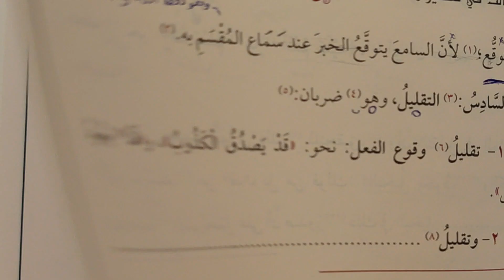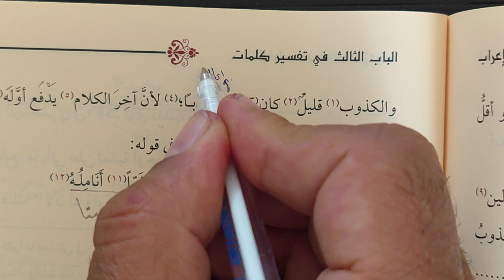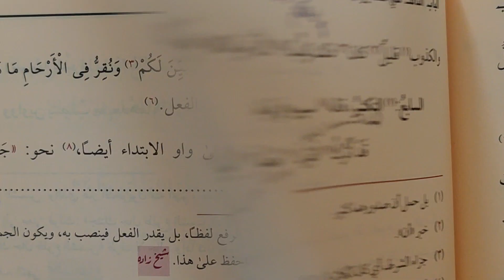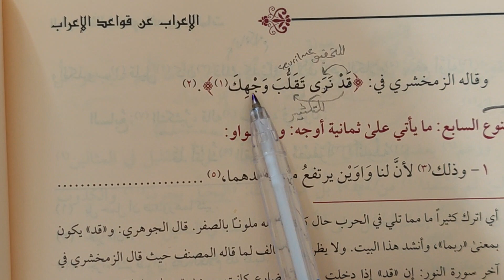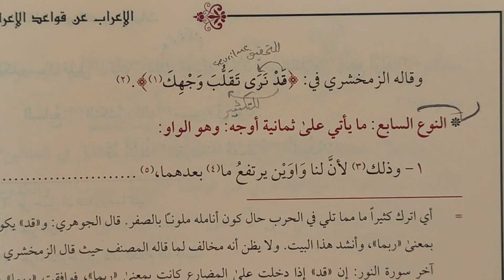Kavaidül İrab 31.Ders السادس التقليل وهو ضربان (Murat Çelik Elpasuri)